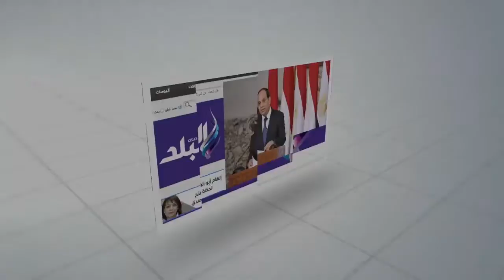صدى البلد | خروج جثامين 3 شهداء بتفجير الهرم من مشرحة زينهم1